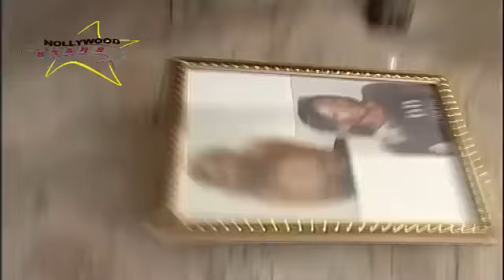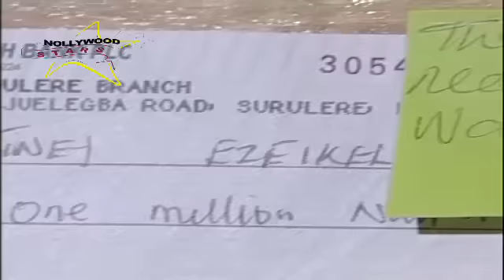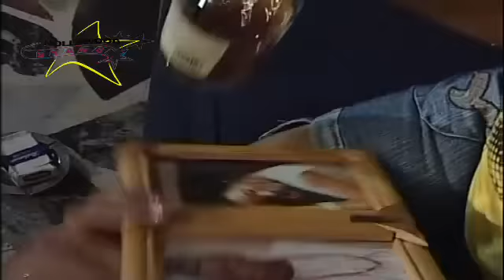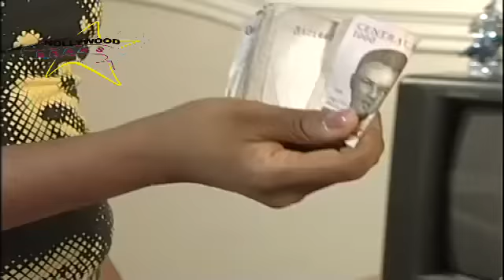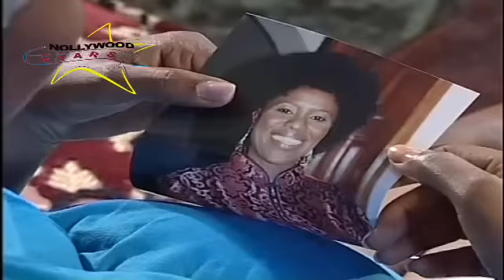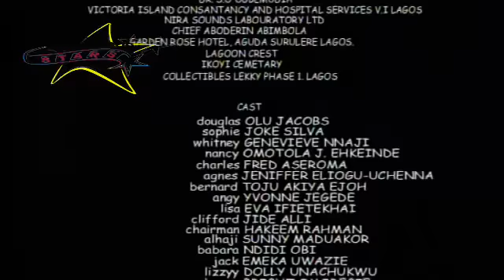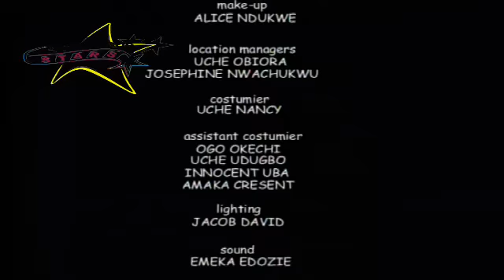BROKEN FAMILY (GENEVIEVE NNAJI, OMOTOLA EHKEINDE, OLU JACOBS, JOKE SILVA) CLASSIC MOVIE